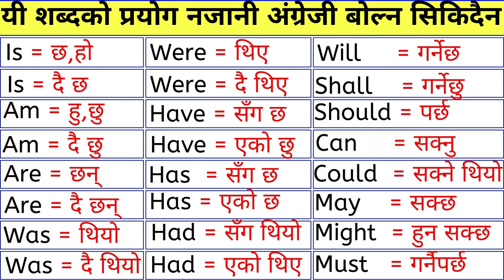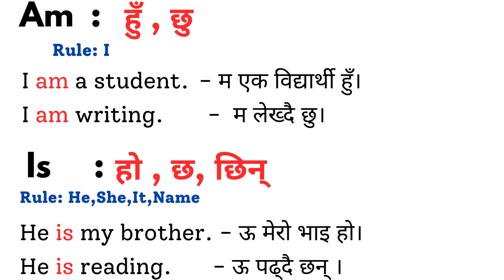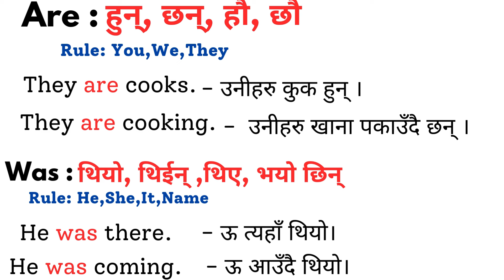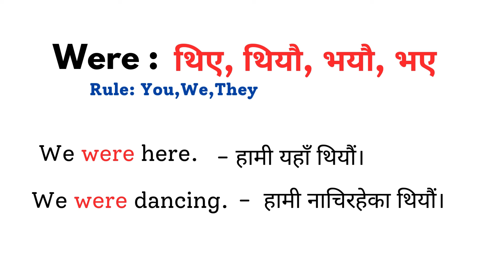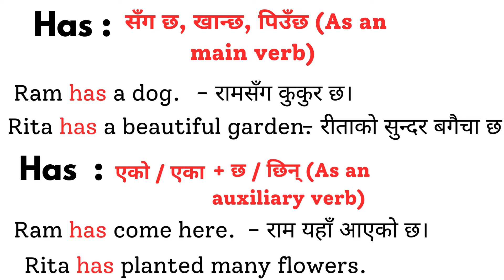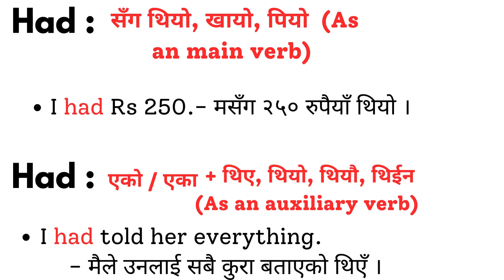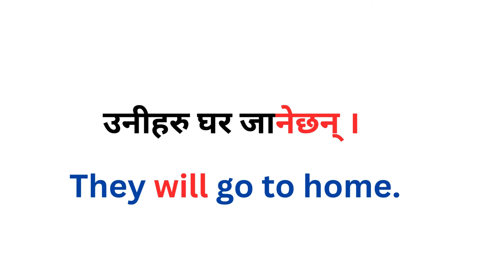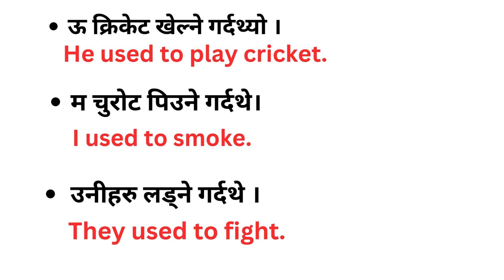Auxiliary Verbs | Helping Verbs || English Grammar Be, Do, Have verbs || Auxiliary Verbs meaning use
Learn the meaning and use of 24 Auxiliary Verbs.

बेसिक बाटअंग्रेजी बोल्न सिक्नुहोस How to start Basic english? Spoken English English Speaking course
Basic, Zero बाटअंग्रेजी बोल्न सिक्नुहोस Spoken English English Speaking course How to learn English?
English यसरी सुरुबाट बोल्न सिक्नुहोस् how to speak daily use English in Nepali basic बाट अङ्ग्रेजी 1
learning English
spoken English Nepali learning videos